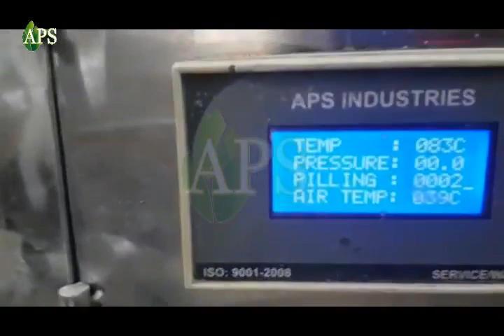Garlic peeling machinery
Peeled garlic machine,
We are manufacturer all types food processing machine.
Garlic peeling machine is the machine which is used to remove garlic uper skin gives best quality of peeled garlic . we make garlic peeling machine in various capacity 50kg/hr to 1000kg/hr as per customer Requirement . We Export Machine in India as well as foreign. let we know about this machine feature Information Given Below

This machine handles the processing of garlic peeling,
The capacity of this machine 100kg/h
This machine is made of the best quality SS 304
Brand Name Is APS INDUSTRIES of garlic peeling machine
Machine Power :- 2 HP 3 Phase
This machine Garlic Peeling Accuracy 99%
The Garlic peeling machine is a Best quality garlic peeling
No Damage garlic Cloves This Garlic peeling Machine Use in Home and Factory and Industries, Hotels,
This peeled Garlic sealing Market Use Hotels, use vegetable Market, Use Restoration, Use spies industries, use Food processing Industries
INDIA  biggest market Of Peeled Garlic

📍: 30, Abhinav Arcade, Between Manmohan Cross Road to Ring Road,